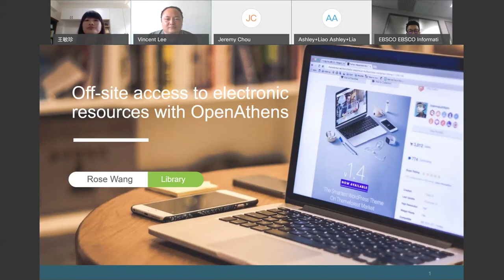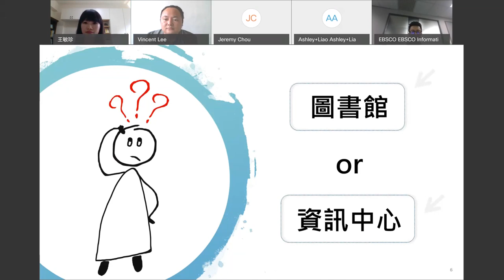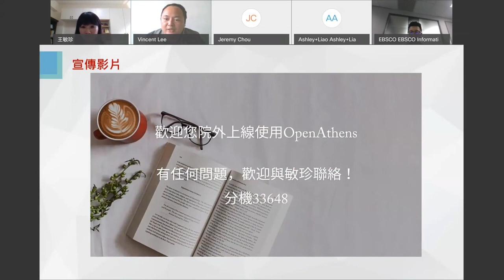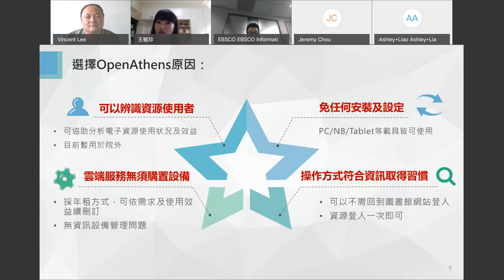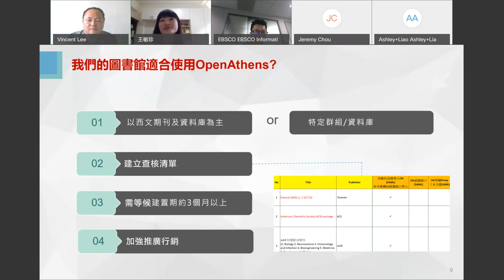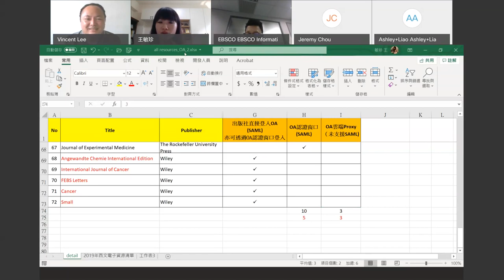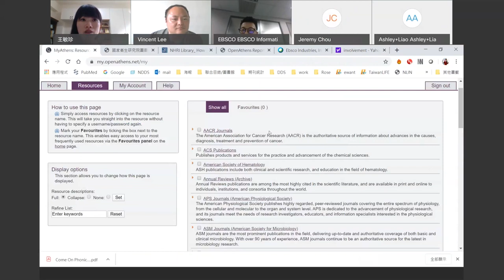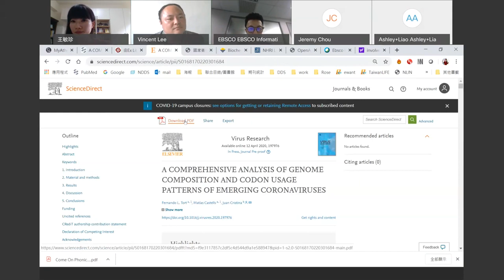EBSCO 直播對話訪談：國家衛生研究院 如何打造安全高效的院外連線環境 2020年4月16日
本次線上研討會EBSCO邀請了國家衛生研究院圖書館的王敏珍副專員來分享在去年更新的SAML校外連線方式(以OpenAthens為例)、目前國衛院的使用情況、以及為什麼國衛院決定要更換以往連線工具的過程。這次的研討會將採用訪談的方式進行。由當初協助國衛院導入OpenAthens的EBSCO技術部門主管，李宗曄與王副專員以問答與開放討論的形式帶領大家進一步了解最近這個讓國人深感驕傲的國家研究單位是如何在疫情爆發的關鍵時刻，仍舊可以不間斷的提供院內研究人員大量的圖書館資源。